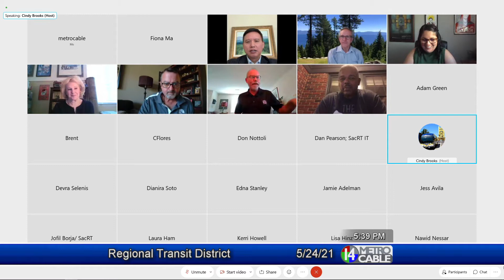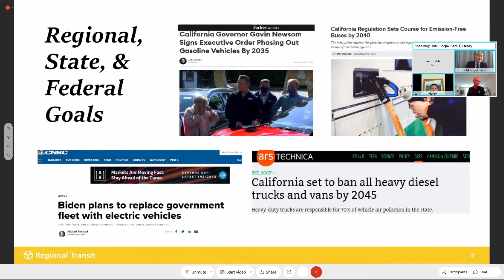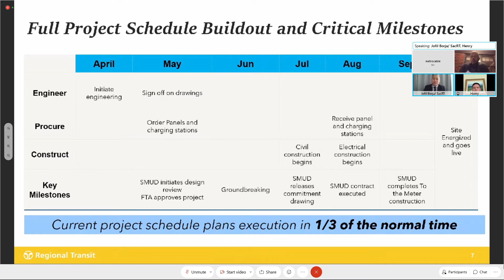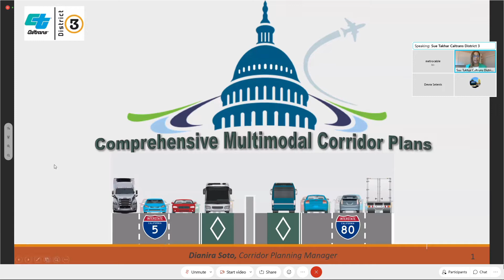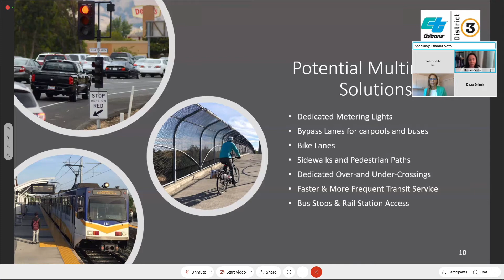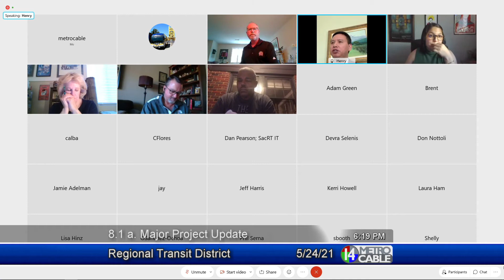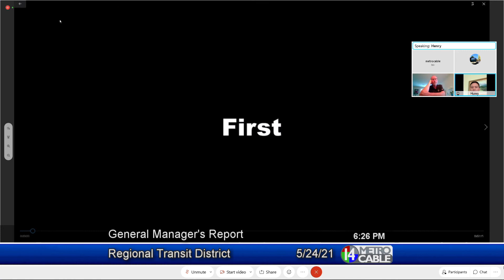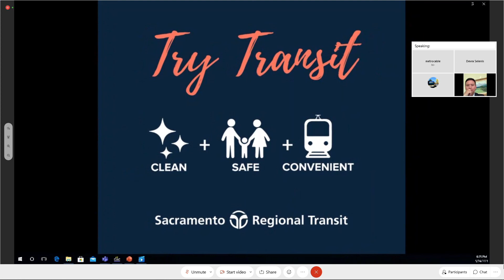Sacramento Regional Transit District - May 24, 2021